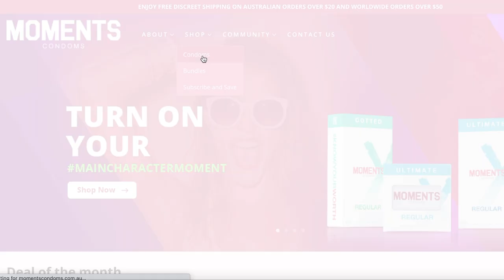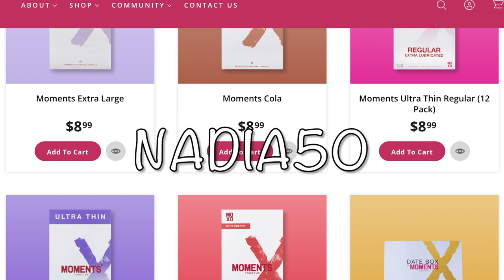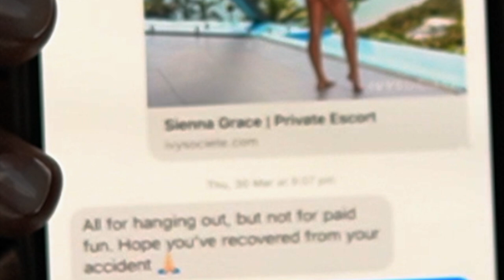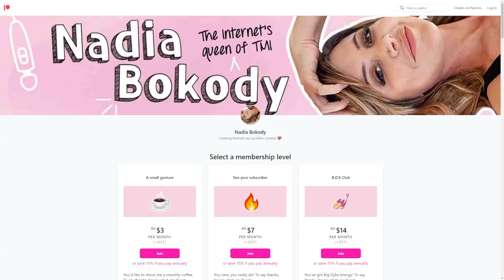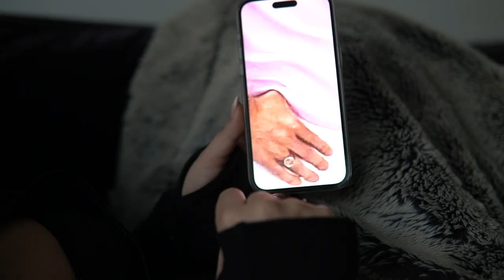I hooked up with a sex worker (no, really)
I'm pulling back the curtain on my life and revealing some very intimate details about myself in today's video and introducing you to someone new who's joining the channel...SIENNA. (Stay to the end for some hilarious bonus content). x